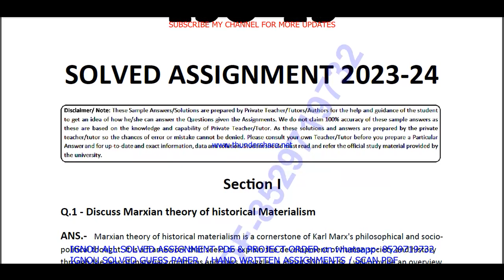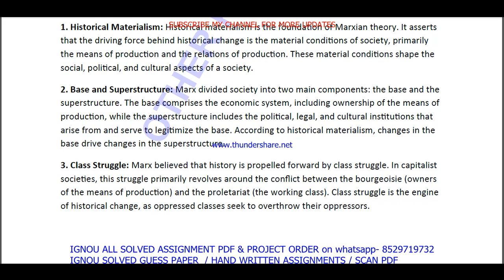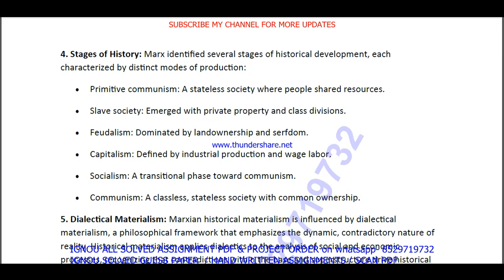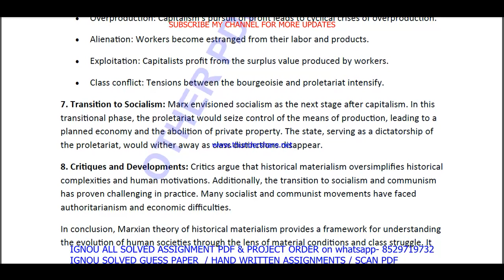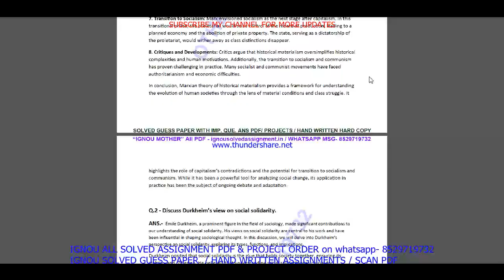ESO 13 solved assignment 2023-24 in English / eso 13 solved assignment 2024 / ignou eso 13 2024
eso 13 solved assignment 2023-24,
eso 13 solved assignment 2024,
eso 13 solved assignment 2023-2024,
eso 13,
eso13,
eso 13 assignment 2024,
eso 13 solved assignment,
eso 13 assignment 2023-24,
eso 13 assignment 2023-24 in English,
eso 13 solved  assignment pdf download,
eso 13 solved assignment 2023-24 in English,
ignou eso 13,
eso 13 assignment 2024 in English,
eso 13 ignou assignment,
ignou eso 13 solved assignment,
ignou BA solved assignment 2023-24,
eso 13 solved assignment in english 2023-24,

ignou BA assignment 2023-24,
BA assignment 2023-24 in English,
ignou BA solved assignment 2023-24 in English,
ignou BA,
BA solved assignment 2024,
ignou BA assignment 2024,
ignou BA solved assignment,

ignou,

eso 13 solved assignment 2024 in English,
eso 13 free solved assignment,
ignou eso 13 solved assignment 2023-24 in English,
eso 13 handwritten assignment pdf 2023-24,
eso 13 ignou assignment with answer,
eso 13 assignment 2023-24 solved,